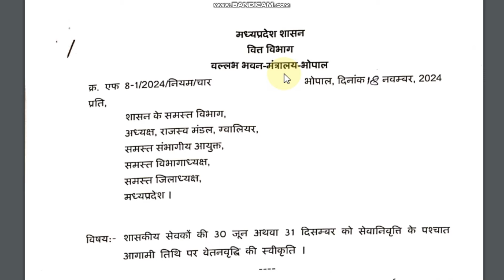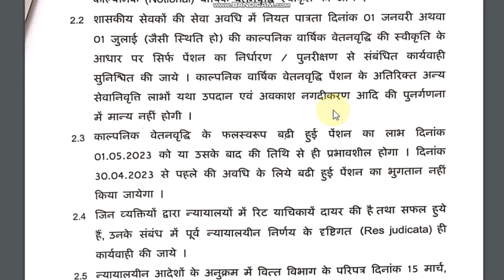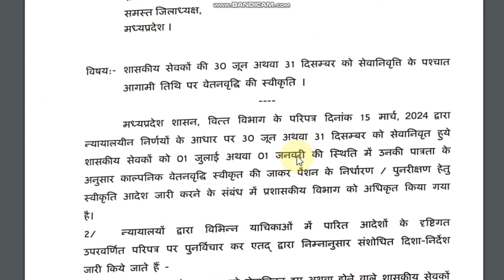मध्‍यप्रदेश कर्मचारी : 30 जून या 31 दिसम्‍बर को सेवानिवृत्ति (Retirement) के बाद वेतनवृद्धि